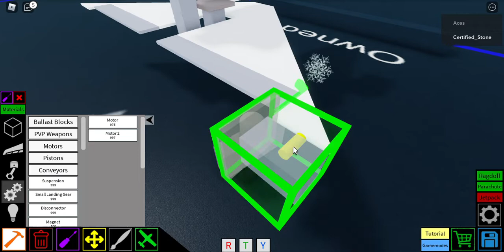Plane crazy "Compact" PVP plane tutorial.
well this video is very long, and once again I tried to make the music as soft as possible, it failed.
Might do shitposts